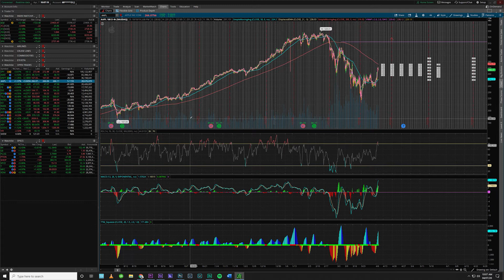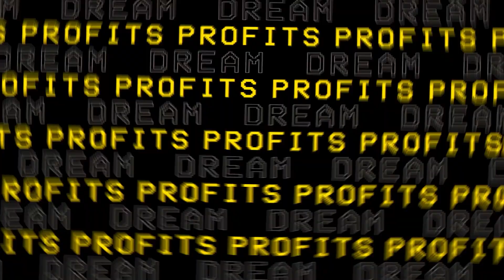Earning Dividends Through Stock and Dividend Reinvestment Plans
The power of receiving a dividend and having in reinvest itself into a quality company for years is powerful. Learn more about it in this episode of The Market Investor! Make sure you have your Dividend Reinvestment Plan Enabled on Robinhood.

Have you always wanted to start investing or trading? There's no excuse to not start now! Sign up with Robinhood and/or Webull through these links and you'll get a free share of stock just for signing up!